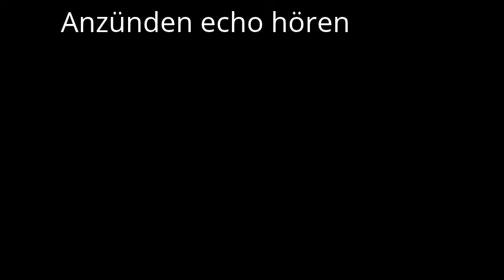Sprengung Delova Rana 75 mm cherrytree hole TNT